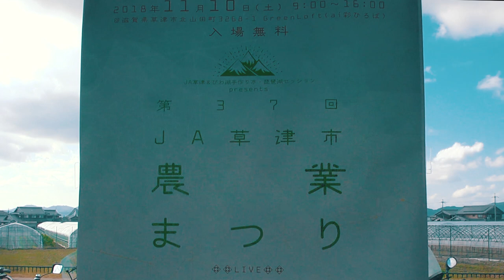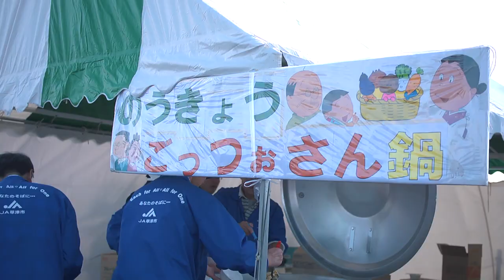第37回 JA草津市農業まつり presents by JA草津市＆びわ湖手作り市・琵琶湖セッション 2018/11/10 HIFANA ☆マーレーズ ☆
第37回JA草津市農業まつり
JA草津市＆びわ湖手作り市・琵琶湖セッション presents

長く地域で開催され、愛されているJA草津市農業まつりに2018年はびわ湖手作り市・琵琶湖セッションが合体◎
JA草津市の出店に合わせて、びわ湖手作り市の出店で100店舗を越える見応え満載のマーケットに加え、ステージではメインアクトに関西に7年振りのLIVEになるHIFANA(from東京)を迎え、神奈川から☆マーレーズ☆、他にも年齢問わず楽しんで頂けるLIVEにストリートパフォーマンスやワークショップで充実の一日に♪
毎年4000人の人が行き交う農業まつりがまた違った形で、賑やかに彩られました♫
毎年、こんな形で老若男女に愛される農業まつりが開催されると嬉しいです。

お越し頂いた皆様、関わって頂いた皆様、ありがとうございました◎

◆日時
2018年11月10日(土曜) 9:00～16:00
◆場所
GreenLoft(ai彩ひろば) 滋賀県草津市北山田町3268-1
◆入場料
無料
JA草津市・・・振る舞いのごっつぉさん鍋や餅つき体験、農産物品評会、模擬店コーナーなど50以上のテントが所狭しと広がります♪
びわ湖手作り市・・・今年から始まった毎月恒例の手作り市(マルシェ)ブースが50店舗ほど広がります♪
琵琶湖セッション・・・ステージを担当。LIVE、DJ、ストリートパフォーマンス、ライブペイント、ワークショップなどで農業まつりを彩ります◎

∽∽LIVE∽∽
HIFANA from東京
☆マーレーズ☆(ジャマイカ音楽) from神奈川
WalabooK?! feat 田辺響(アフリカサバール音楽＆ダンス)
滋賀沖縄エイサー琉琵遊友会
前田サンシャインオフィス
PANMAN(アフリカセネガル民族楽器演奏)
∽∽DJ∽∽(新亜細亜的超越感覚)
Erochemist aka 池田社長
tossy
∽∽ストリートパフォーマンス∽∽
Muuta(ジャグリング＆ピエロ)
ディープでポップなターケン紙芝居
∽∽ライブペイント∽∽
KONIROW
Tim Kojima
∽∽ワークショップ∽∽
ドラムサークル
アサラトワークショップ
∽∽司会∽∽
田辺響
∽∽DECO∽∽
momo
∽∽PA∽∽
KAMBA
∽∽カメラマン∽∽
gen
∽∽映像∽∽
yuya
∽∽フライヤーデザイン∽∽
Tiko

Cast：JA草津市農業まつりに参加して頂いた皆様
Production：yuya

農業まつりで関わって頂いた皆様、ご来場頂いた皆様、この度は誠にありがとうございました◎

今回の農業まつりが今後に繋がるよう、シェア、拡散よろしくお願い致します！！！